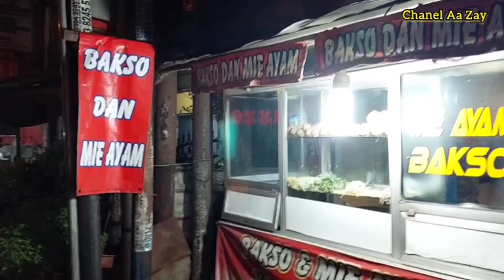KATA PA HAJI SILATURAHMI ITU DASYAT - SEKALIAN NGEVLOG SUASANA JALAN RAYA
Silaturahmi ke pa haji,karena silaturahmi itu di sarankan.